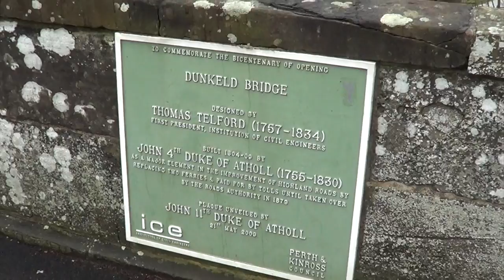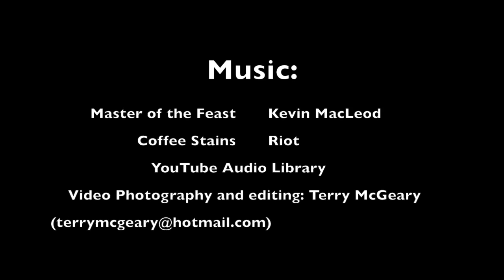Out and About Exploring the Hills of Tayside, Dunkeld, Scotland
A happy hillwalk above Dunkeld, Scotland, UK with an East Kilbride hiking  club .